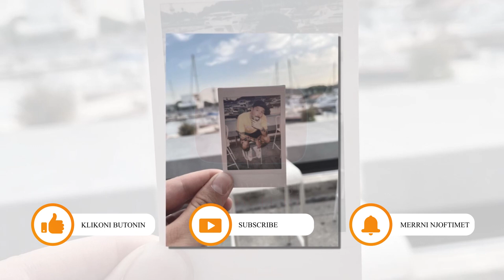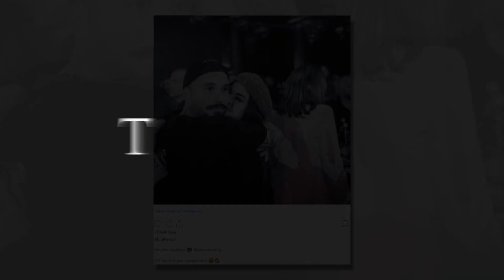Donaldi dhe Fifi jane KRYEFJALA e diteve te fundit...Ja si shprehet Fifi...